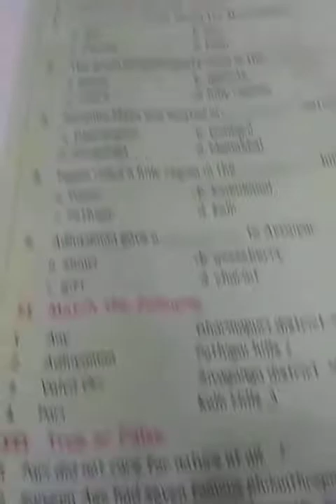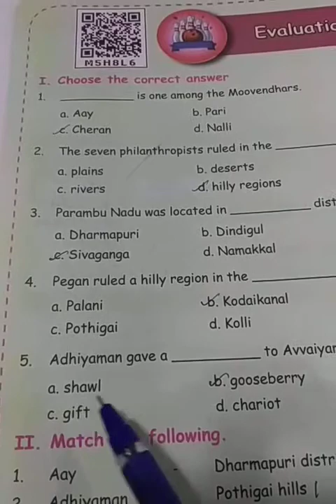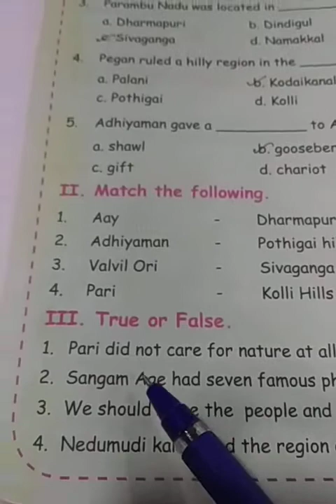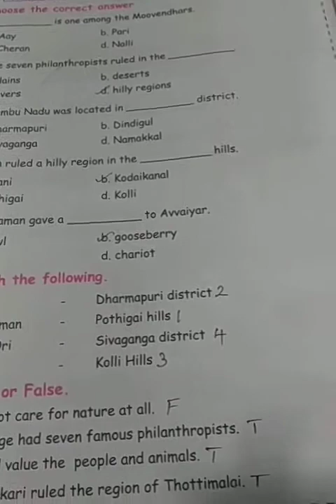samacheer kalvi class 4 social term 2 unit 1 philanthropists of sangam age book exercise